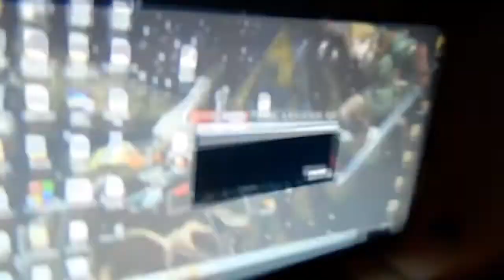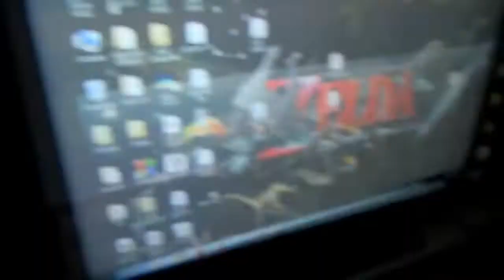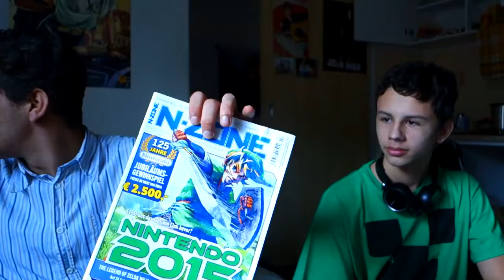[Archiv 2015] EXKLUSIVES Interview mit Herodes Armloch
Basierend auf sozialer Distanz habe ich mich mit meinen Leuten im Discord getroffen und wir haben alte Videos geschaut. Dieses Meisterwerk hier möchte ich nun echt niemandem vorenthalten. Viel Spaß!